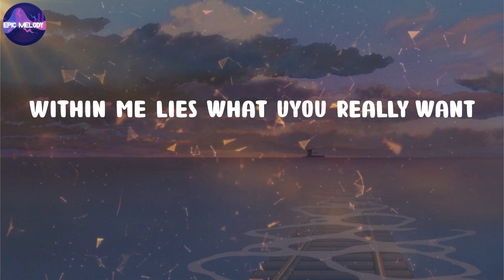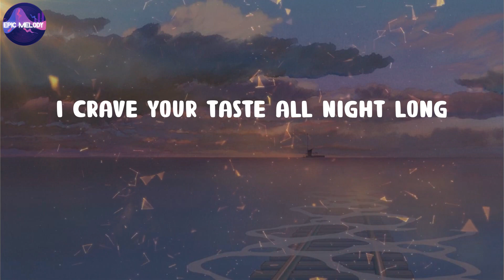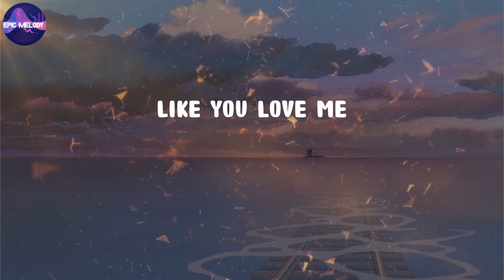Elley Duhe - MIDDLE OF THE NIGHT (Lyrics)